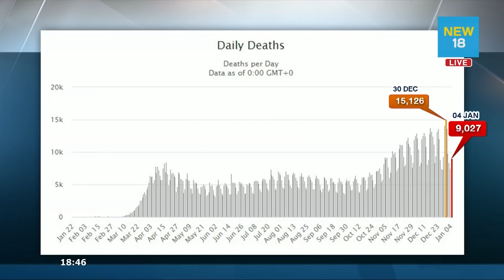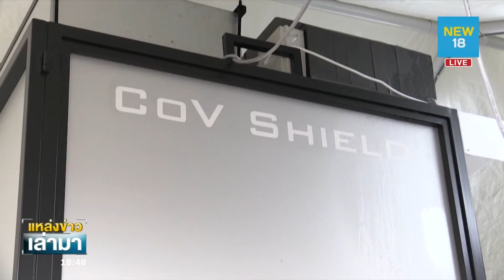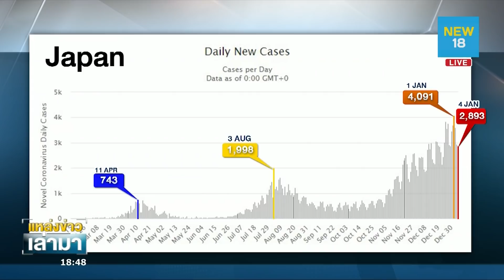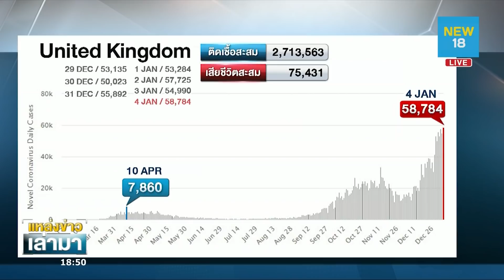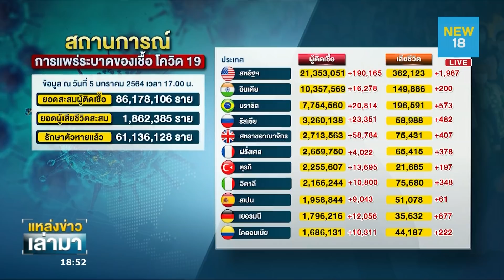แหล่งข่าวเล่ามา | อังกฤษ สั่งล็อกดาวน์ - จตุพรปูดเพื่อไทยจะเกิดอาฟเตอร์ช็อก | 5 ม.ค. 64 | NEW18